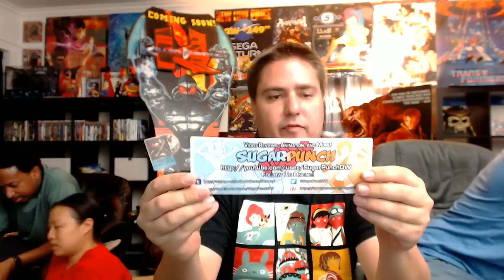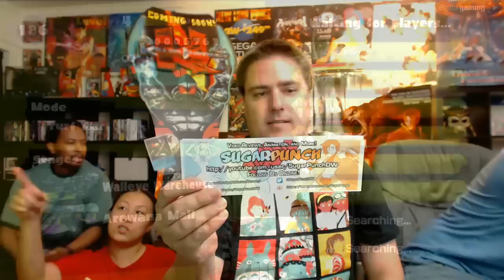Splatoon! Part 3 - YoVideogames